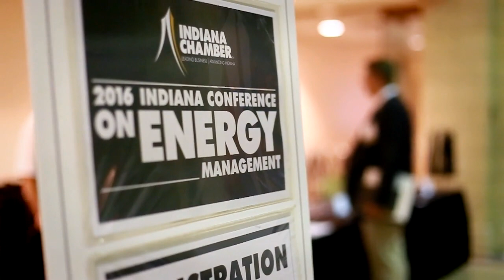2016 Volunteer of the Year: Todd Miller